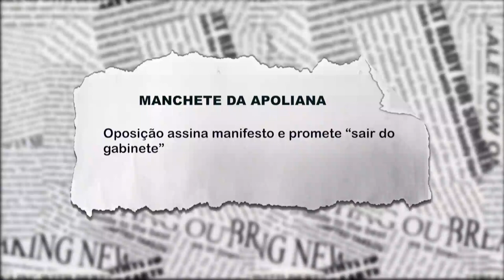Oposição assina Manifesto e promete "sair do gabinete". Veja o que diz Bárbara e Silvio Mendes